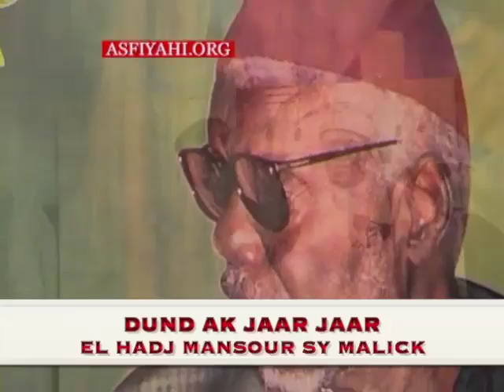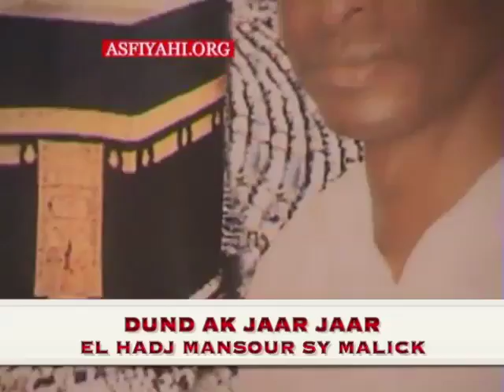Cherif Ibrahima Aidara Tidjany : Dund Ak Jaar Jaari El Hadj Mansour Sy Malick - AsfiyahiWEBTV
Cherif Ibrahima Aidara Tidjany : Dund Ak Jaar Jaari El Hadj Mansour Sy Malick - AsfiyahiWEBTV  , La Télévision Tidjane sur le Web